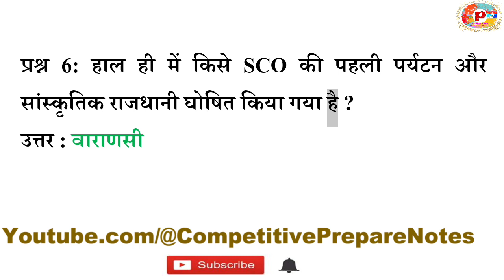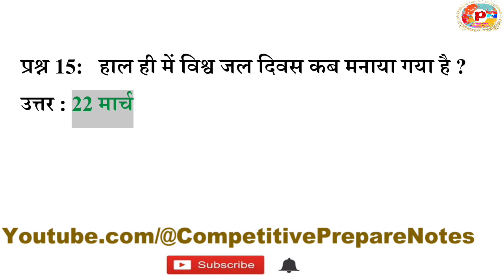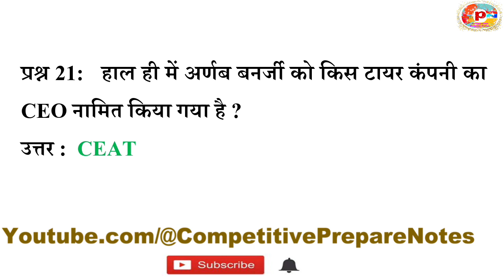Daily Current Affairs One Liner 24 March 2023 in Hindi By @CompetitivePrepareNotes